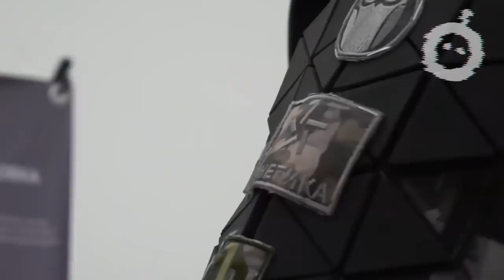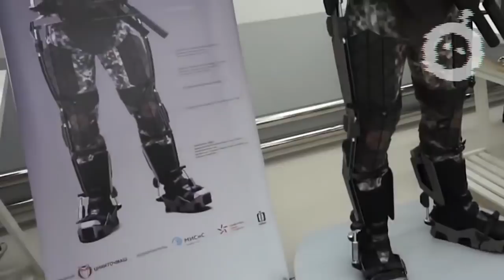LES TENUES MILITAIRES LES PLUS PUISSANTES AU MONDE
Bonjour tout le monde, les nouvelles technologies sont utilisées dans tous les domaines de la vie humaine et l'armée ne fait certainement pas exception. Mais nous ne parlons pas seulement d'équipement militaire moderne, comme les chars, les drones et les sous-marins. Nous voulons parler des équipement personelles protection.
Dans cette vidéo, nous voulons vous montrer les inventions les plus cool parmi les systèmes modernes, certains d'entre eux sont encore en développement et certains d'entre eux sont déjà disponibles à la vente. Vous voulez savoir à quoi ressemblerait un soldat du futur ? Alors regardez la vidéo jusqu'à la fin.